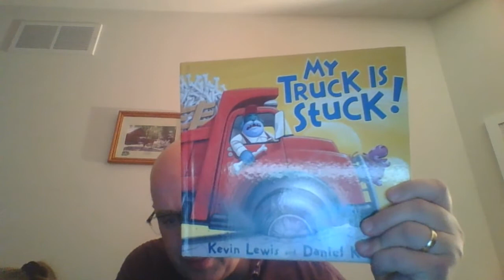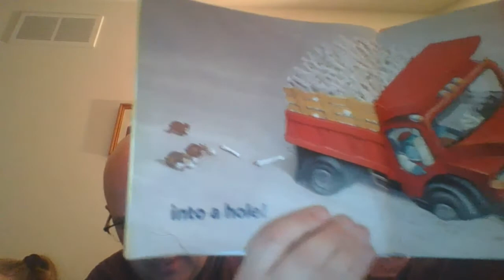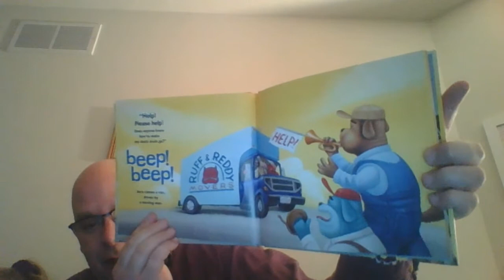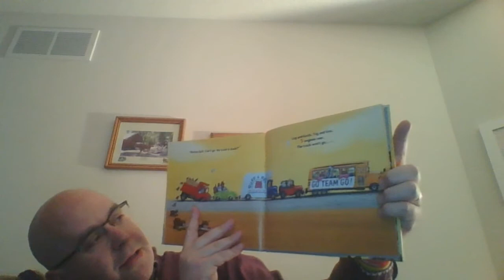A Special Message for my seniors, and for some of my recent grads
Indiana just learned that we will not return to school until May 1st. I have all seniors with the exception of two students. They are in a state of hiatus. Pause. Inertia. And they are feeling lost. My heart hurts for them. But they are better people than me and will come through.